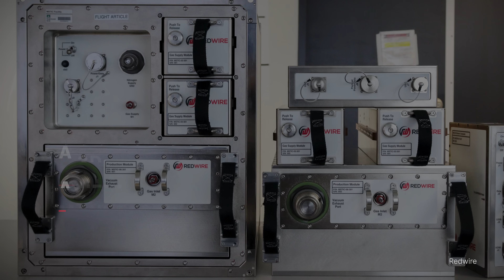Science Launching to Space Station on NASA's 20th Northrop Grumman Mission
Tests of a 3D metal printer and thermal protection systems for reentry to Earth’s atmosphere are among the scientific investigations that NASA and international partners are launching to the International Space Station on Northrop Grumman’s 20th commercial resupply services mission. The company’s Cygnus cargo spacecraft is scheduled to launch on a SpaceX Falcon 9 rocket from Cape Canaveral Space Force Station in Florida no earlier than late January.

Credit: NASA
Video Producer: Nicole Rose